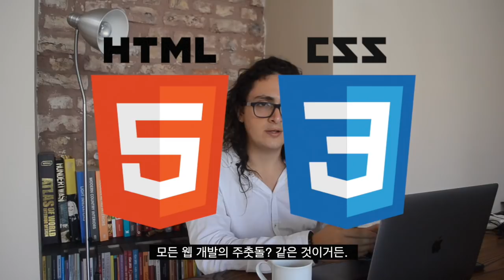웹 프로그래머 테크트리 (feat. 공부 순서) 한방에 설명한다 (Roadmap for Web Developers)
개발자가 되고싶은데요. 뭐부터 배워야해요?
HTML,CSS 부터 배워야하나요?
리액트부터 배워도 되나요? 등등. 그래서 준비했습니다.
한방에 설명하는 프로그래머 테크트리입니다. (쨘!!!)
니꼴라스가 생각하는 처음엔 이걸 배우고~ 그담에 이걸 배우고~ 테크 트리, 로드맵 설명이라고 보시면 됩니다. 이걸로 이제 모든 질문을 한방 큐- 해결! 하하하하!
HTML & CSS - 카카오 클론코딩
리액트 맛보기 - 리액트JS로 웹서비스 만들기
풀스택. 인스타그램 클론코딩